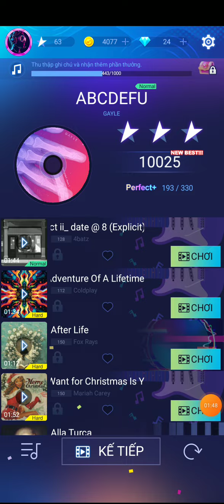[NORMAL] ABCDEFU | GAYLE | PIANO FIRE 2